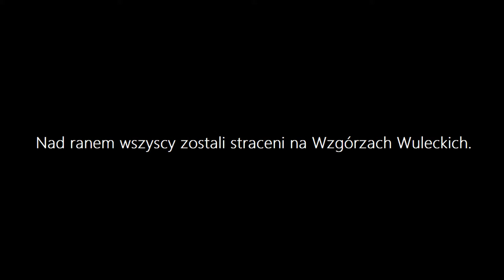PN4 MAZ--27 --- mord profesorów we Lwowie 1941